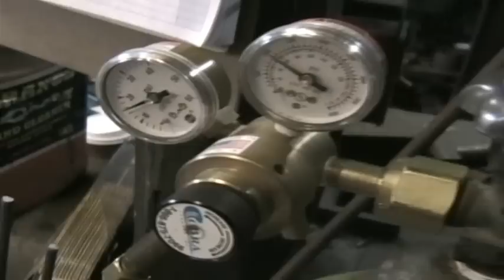Fiddler on the Green by Tom Gingras oxyfuel cobra torch welding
Tom Gingras attaching the fiddle/violin and the bow to his fiddler sculpture using a cobra oxy-fuel torch and a mig welder. I got so much great footage this day it was real hard deciding what to put into this 10 minute clip.